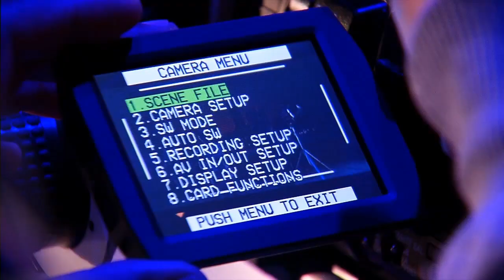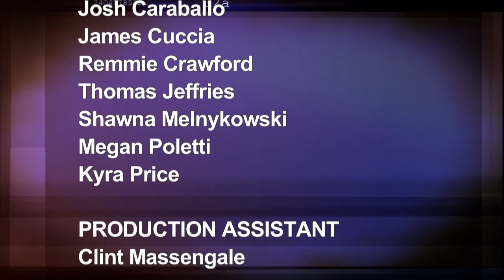Cleveland Film Talk 002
Cleveland Film Talk takes audiences behind the camera lens and introduces filmmakers from the 37th Annual Cleveland International Film Festival.  This episode features Justine Malle the Director of Youth and Doug Dearth the Director of Underdogs.